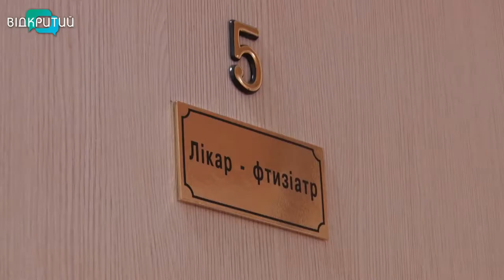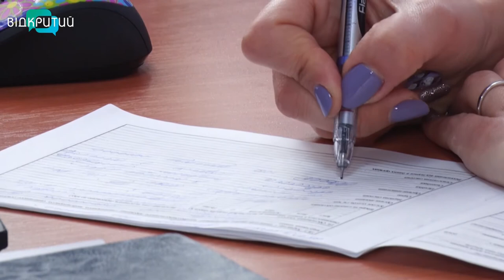Мешканці Дніпропетровщини можуть безкоштовно здати аналізи на різні інфекції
На Дніпропетровщині стартував місячник легеневого здоров’я. Акція – до Всесвітнього дня боротьби з туберкульозом. Впродовж декількох місяців жителям області пропонують здати аналізи на різні інфекції та отримати консультації лікарів.